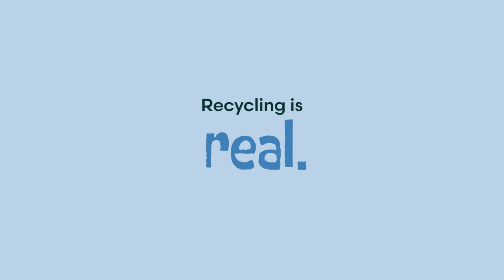Recycling Exists - Glass and plastics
It’s not a myth. Recycling works in the Twin Cities.
Learn the real story behind recycling at RecyclingExists.com.